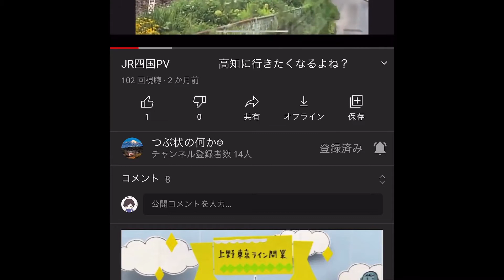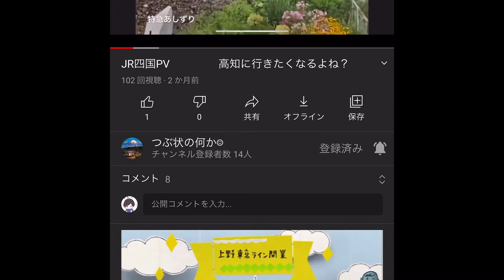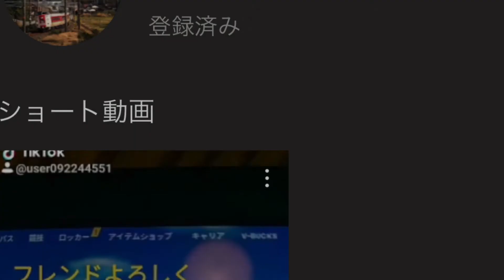友達紹介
長い間動画投稿をする事ができませんでしたことをお詫びいたします。